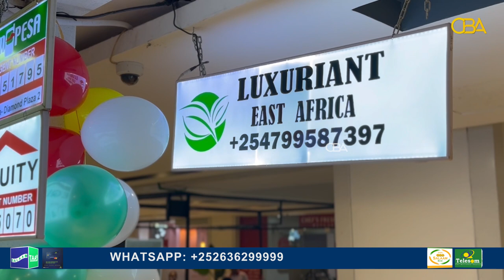Xaruta Luxurian East Africa ayaa xafiiskeedii ugu horreeyay ka furatay magaalada Nairobi.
Xaruta Luxurian East Africa ayaa xafiiskeedii ugu horreeyay ka furatay magaalada Nairobi ee caasimadda Kenya, xarunta ayaa ah xarun lagu daweeyo daadashada timaha iyo beeridooda.